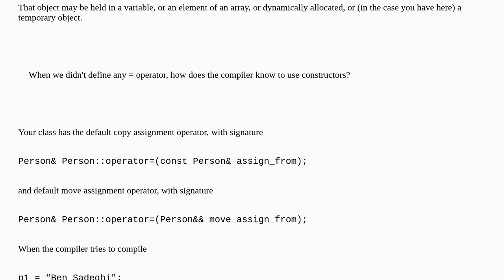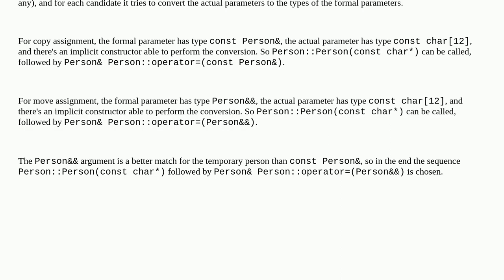Do constructors do the same thing as the '=' operator?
A special thanks goes out to the community

  assignment-operator operator-overloading oop c++ constructor